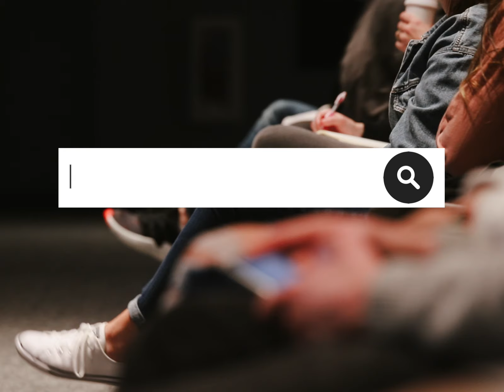A Place To Belong